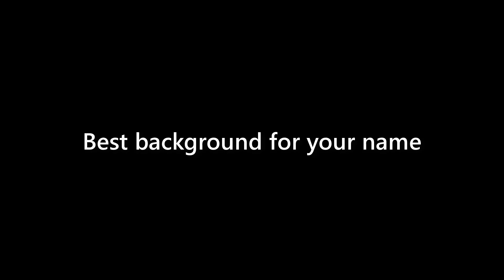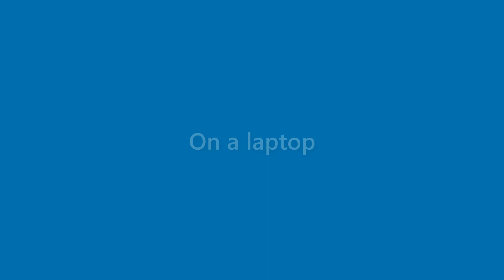Makenzie Keith - appearance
Name Look - Makenzie Keith - appearance. In this video we present "Makenzie Keith" name look and feel in various scenarios.
This video will cover:
How does "Makenzie Keith" look as a personal letterhead?
How does "Makenzie Keith" look on a business card?
How does "Makenzie Keith" look on a computer/laptop screen?
How does "Makenzie Keith" look with different background colors?
How does "Makenzie Keith" look with various fonts?